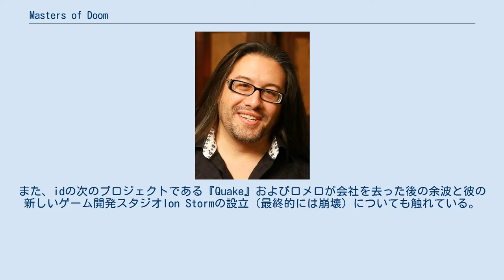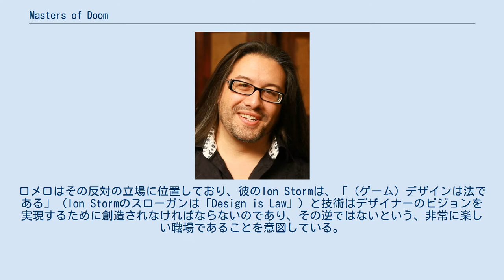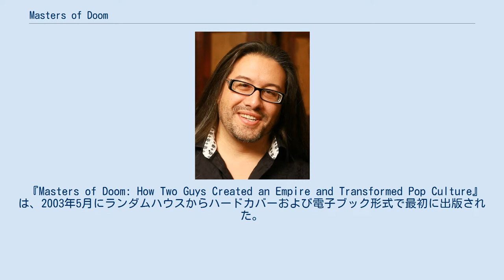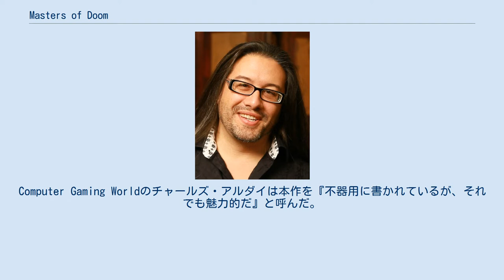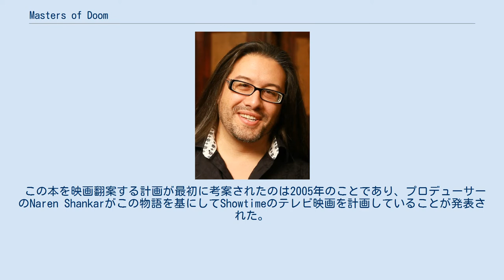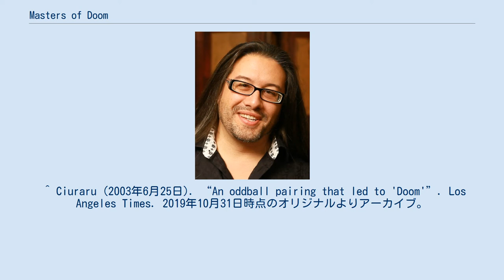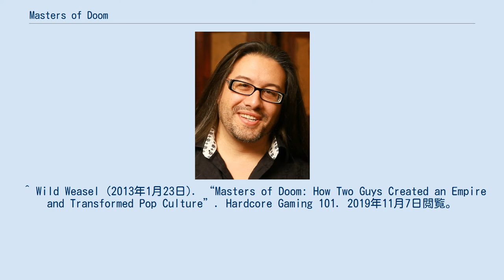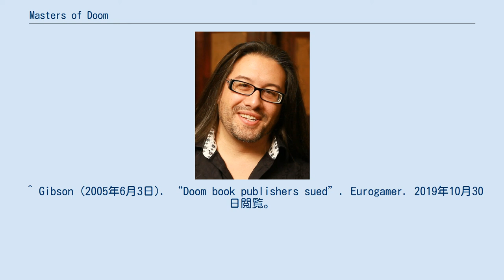Masters of Doom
Doom_(フランチャイズ)
『Masters of Doom：How Two Guys Created an Empire and Transformed Pop Culture』（マスターズ・オブ・ドゥーム：二人の男が帝国を作り、大衆文化を変革した方法）は、2003年にデイビッド・クシュナーが執筆した本。
id Softwareとその大衆文化への影響について、コンピュータゲーム企業の共同創設者ジョン・カーマックとジョン・ロメロに焦点を当てている。
 発売時に『Masters of Doom』は批評家から好意的なレビューを受け、コンピュータゲームの本の「ベストオブ」リストに数多く掲載されている。
この本は後にパーマー・ラッキーに影響を与え、彼はテクノロジー企業Oculus VRを設立した。
2019年に、USAネットワークは、本作に基づいた潜在的なシリーズのパイロットエピソードを許可したことが発表された。
 デビッドクシュナーは、ニューヨーク・タイムズ、ローリング・ストーン、ワイヤードなどの報道機関の寄稿者であった。
彼の最初の本であったことから、クシュナーは調査に5年を費やした。
彼は対象者とのインタビューを実施するためにテキサス州ダラスに移動し、夜遅くまでインタビューを行った。
 ジョン・カーマック ジョン・ロメロ 『Masters of Doom』はid Softwareの共同設立者のジョン・カーマックとジョン・ロメロに焦点を当てている この本は、「2人のジョン」のそれぞれの子供時代、1989年にSoftdiskで彼らが初めて会ったこと、そして最終的に自分達の会社id Softwareを設立したことについて説明している。
同社の最初の成功で人気を博した画期的なゲーム『コマンダー・キーン』と『Wolfenstein 3D』、そして『Doom』で同社が到達した新たな高みへの道について詳細に語られており、同社に前例のない成功、名声、そして悪名を与えた。
また、idの次のプロジェクトである『Quake』およびロメロが会社を去った後の余波と彼の新しいゲーム開発スタジオIon Stormの設立（最終的には崩壊）についても触れている。
クシュナーはまた、Doomによって作り出された新たなゲーマー文化とその社会への影響について説明している。
 ゲーム自体は詳細に説明されているが、本作でのクシュナーの主な焦点は、彼らの制作を可能にしたダイナミックさと個性に当てている。
彼はカーマックとロメロをid Softwareの原動力であると説明しているが、個性は非常に異なっている。
ロメロは際限のない創造性とかなりのスキルを持っていると表現されているが、ゲームの壮大な成功によりロックスターのような公的人格を採用できるようになると集中力を失ってしまう。
一方、カーマックは内向的な人物として描写され、その比類のないプログラミングスキルはid Softwareの主力であり、同社が非常に高度なゲームを作成できるようにしている。
しかし、人と人とが楽しく一緒に働くことができる社交上の常識にほとんど興味がなく、理解もしない。
 本の多くはこのダイナミックに集中している。
2人の男は最初はお互いをよく補完しあっていたが、最終的には対立が生じ、ロメロは会社から解雇される。
同社の製品が使用する複雑で高速なゲームエンジンの熟練したクリエーターであるカーマックは、社内で唯一の消耗品ではないと繰り返し言及され、これが彼に大きな権威と影響力を与えている。
ただし、この影響によりid Softwareはかなり快適でなく楽しくない職場に変わり、技術的に洗練されているにもかかわらず、企業のゲームの反復性を高めてしまう原因となった。
ロメロはその反対の立場に位置しており、彼のIon Stormは、「（ゲーム）デザインは法である」（Ion Stormのスローガンは「Design is Law」）と技術はデザイナーのビジョンを実現するために創造されなければならないのであり、その逆ではないという、非常に楽しい職場であることを意図している。
しかし、彼のマネジメントと組織的な集中力の欠如は、貧弱で経済的に悲惨な結果につながった。
 クシュナーは小説のような語り口を採用しているが、Masters of Doomはジャーナリズムの作品である。
作中のクシュナーのメモによると、同作は6年間にわたって行われた何百ものインタビューに基づいている。
クシュナーはコンピュータゲームジャー...